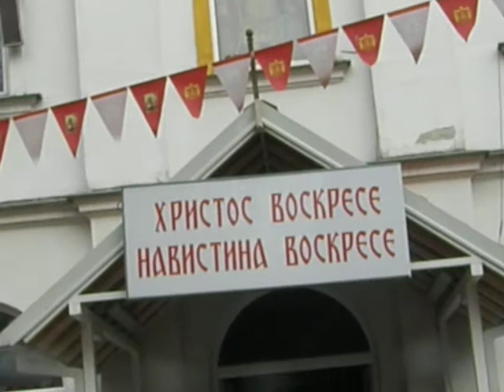Св. Великомаченик Ѓорѓи - Чаир Скопје 3